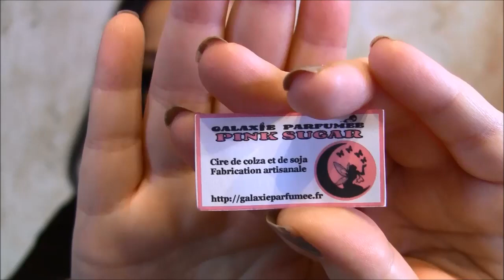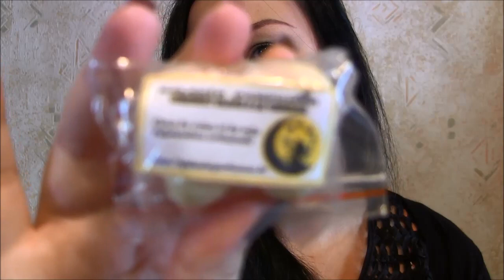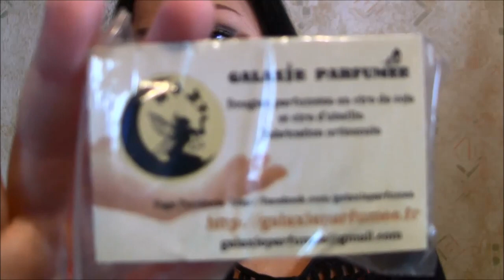Vidéo Partenariat - Présentation des cires parfumées "Galaxie Parfumée" *-*